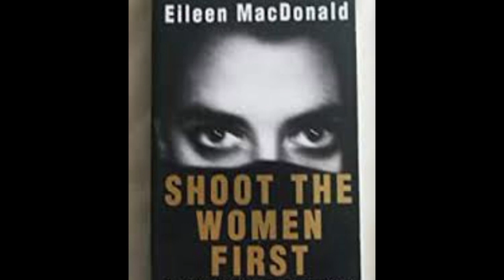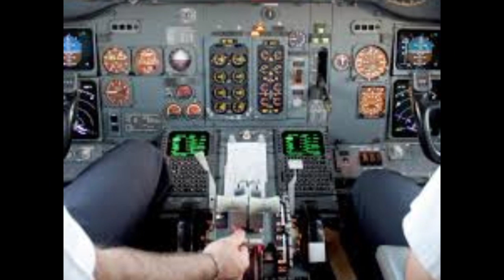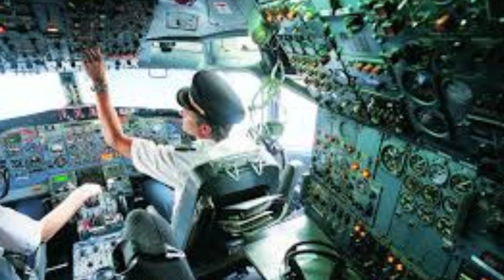First hijacker lady of the world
pheli hijacker lady
dunya ki pheli hijacker lady##by info#expert##brave lady#pakistan bravewomen#hijecker#world## #great